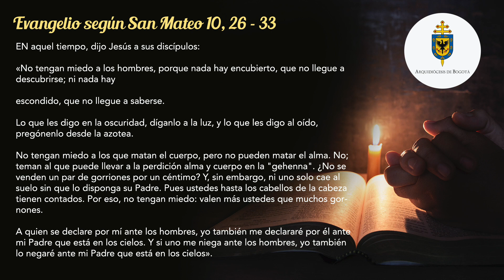La Voz del Pastor 21 de junio de 2020